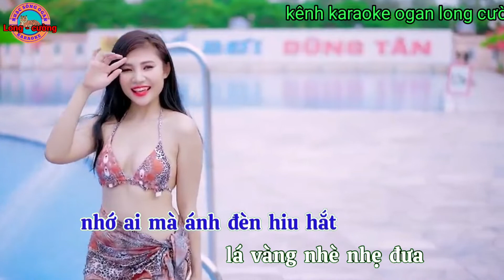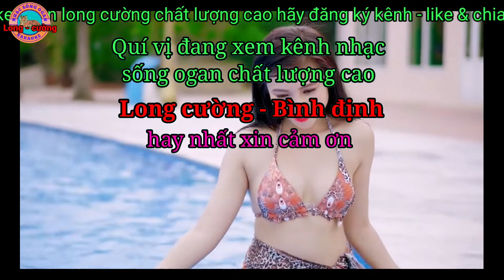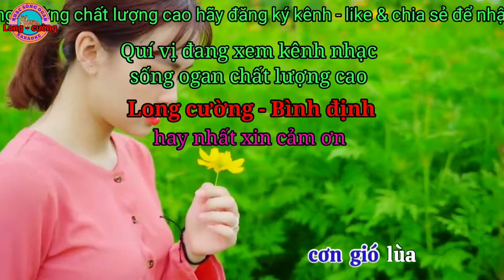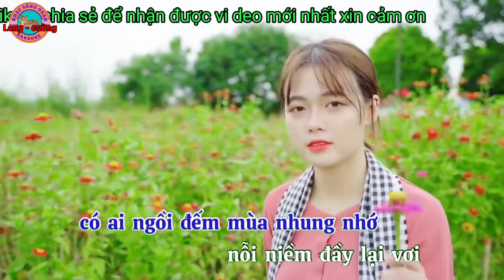karaoke nổi buồn gác trọ nhạc sống ogan long cường hay nhất#karaoke#longcuong#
karaoke nổi buồn gác trọ nhạc sống ogan long cường hay nhất kênh long cường đem đến cho quý vị những ca khúc karaoke chất lượng cao hay nhât